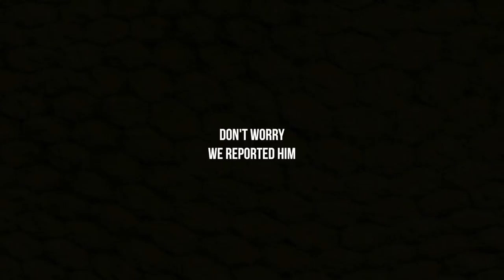Some Jerk TRASHED This Area! | BUSLIFE | Skoolie Travel Vlog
WE WERE TOLD TO LEAVE IMMEDIATELY | BUSLIFE | Skoolie Travel Vlog

Hola Amigees!

We wish it wasn't true, but the "great spot" we found we were told after 3 days that we had to "Leave immediately." Even though it was BLM land we chose not to put up a fight and politely said "we'll get everything together and leave now." Well, sometimes bad things yield great results and the spot we found was spectacular! Except for all of the trash... seriously, multiple bags full of it. The morning after we cleaned we found the perp who thinks it's cool to litter. I watched him toss polystyrene cups and aluminum cans into and around his fire pit and then he moved his campsite 30 yards away. I don't mess around with litter, so we called the main office for Arizona's BLM and they dispatched an officer who made sure the dingus cleaned his act up. Life is good.

See you later friends!

↡↡SUPPORT THE MUSICIANS IN OUR VIDEO↡↡

↡↡WHERE CAN YOU FIND OUR FRIENDS?↡↡

We're excited to have you here. If you enjoy our videos please let us know and let other likeminded people know as well. If our videos just aren't for you, we understand and hope you find what you're looking for!

↡Items used on our builds↡

OUR TABLE:
TABLE WALL HANGER KIT:
HAMMOCK HOOK KIT (1PC):
BACK DOOR LOCK:
FRONT DOOR LOCK:
TOILET:
CUBIC MINI WOOD STOVE:
GAS/LP COOKTOP:
SKOOLIE HOT WATER HEATER:
SOLAR PANEL INFORMATION:
8 100W Renogy Mono-crystalline Panels:
2 Renogy Tracer 40A Charge Controllers:
4000W Aims Pure Sine Wave Inverter:
VMAXXTanks Deepcycle AGM batteries:
UUNI 3 Pizza Oven